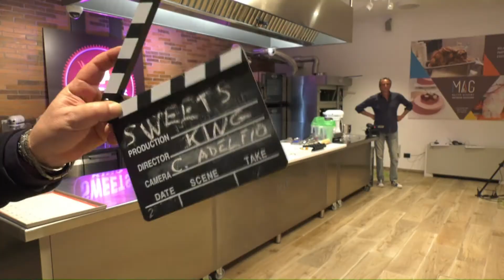Servizio su SWEETS KING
Servizio Giornalistico andato in onda al  tg Medianews del canale 19 TeleOne